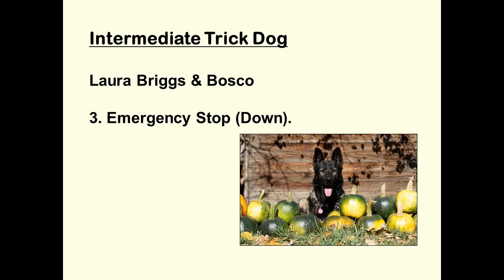Intermediate Trick Dog - 3. Emergency Stop.